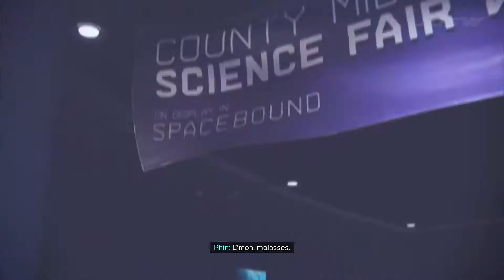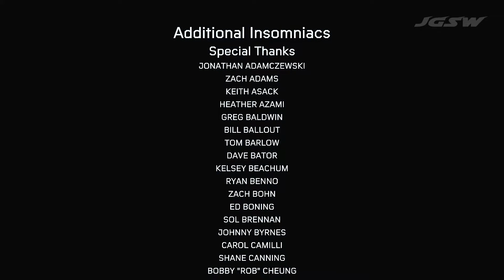SPIDER-MAN MILES MORALES - Phin (Tinkerer) - Final Battle Walkthrough Gameplay